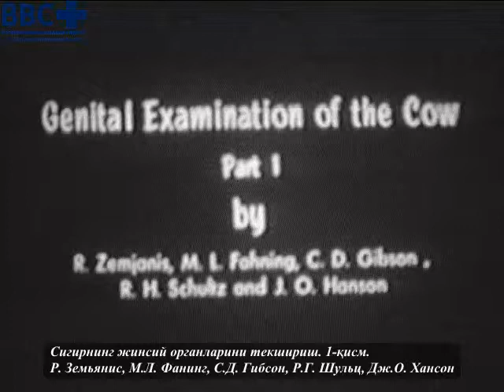Сигирнинг жинсий органларини текшириш. 1-қисм. Жойидан кўчириш техникаси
Ректиал текширув бутунлай тактил сезгига боғлиқ. Анатомик мўлжалларни билиш организмдаги маълум тузилма ва органларни топиш ва аниқлаш учун жуда муҳим. Энг муҳим мўлжаллар – бу тос бўшлиғига кириш, тос бўшлиғига киришдаги тепа чекка, деворлар ва тос бўшлиғи туби.

Бачадон шохларини ишончли текширишда, айниқча эрта бўғозликни аниқлашда жинсий органларни жойидан кўчириш катта аҳамиятга эга

Мазкур видеода ректал пальпация (пайпаслаш) ёрдамида сигирнинг жинсий органларини текшириш техникаси намойиш этилади.  Тос бўшлиғини яққол кўрсатиш мақсадида сигир иккига бўлинди.

Видеолавҳа муаллифи: Ветеринария акушерлиги ва гинекологияси бўлими, Қишлоқ хўжалиги соҳасида тарқатиш хизмати, Миннесота Университети
Ўзбек тилидаги субтитрлар: Bizplan.uz, BBC+